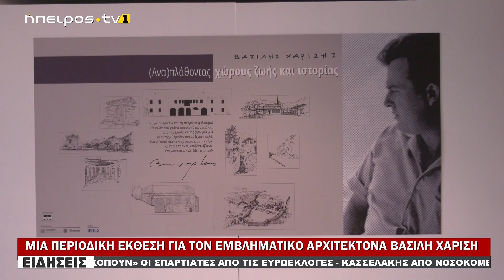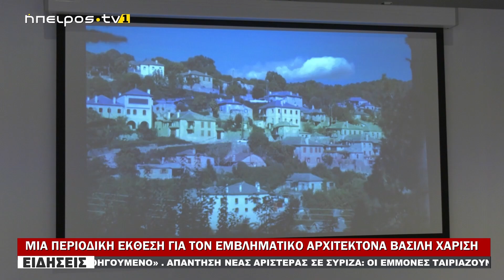ΜΙΑ ΠΕΡΙΟΔΙΚΗ ΕΚΘΕΣΗ ΓΙΑ ΤΟΝ ΕΜΒΛΗΜΑΤΙΚΟ ΑΡΧΙΤΕΚΤΟΝΑ ΒΑΣΙΛΗ ΧΑΡΙΣΗ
ΜΙΑ ΠΕΡΙΟΔΙΚΗ ΕΚΘΕΣΗ ΓΙΑ ΤΟΝ ΕΜΒΛΗΜΑΤΙΚΟ ΑΡΧΙΤΕΚΤΟΝΑ ΒΑΣΙΛΗ ΧΑΡΙΣΗ|| 21/04/2024